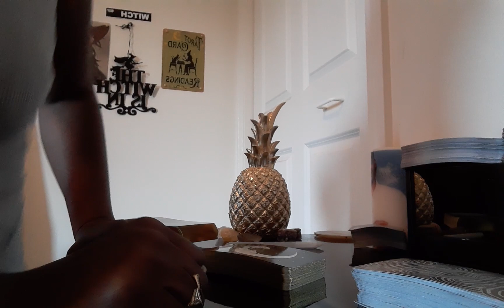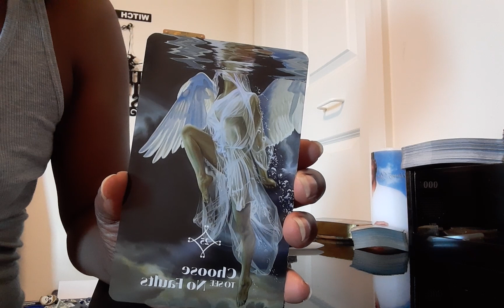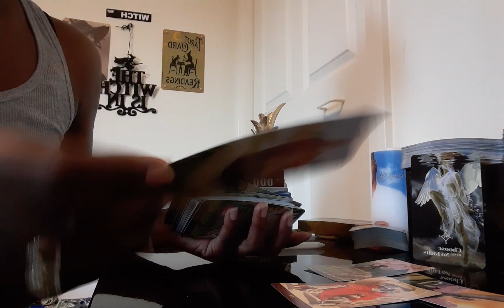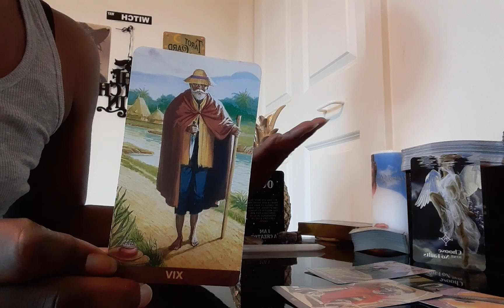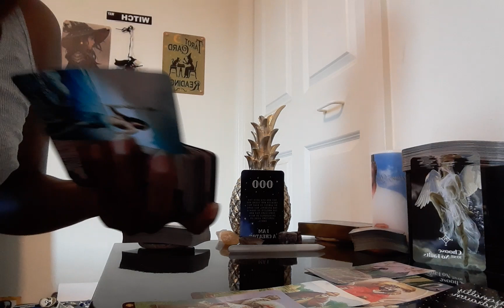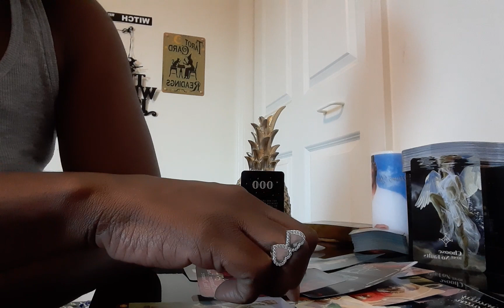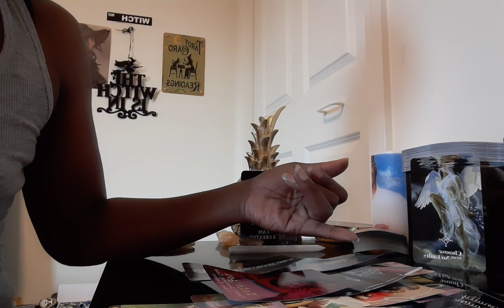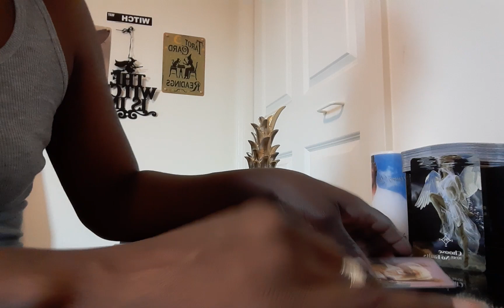Pisces ♓ August 🌞🌺Reading: Pisces😬You😡may need a hug this month!!! Why are you being stubborn?